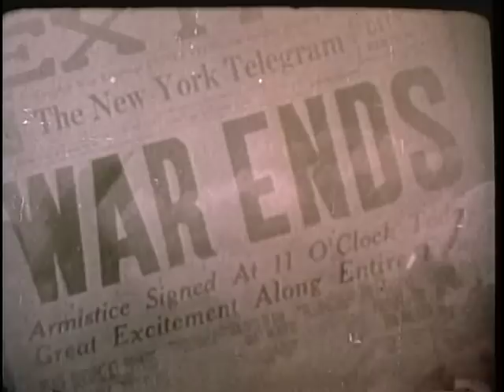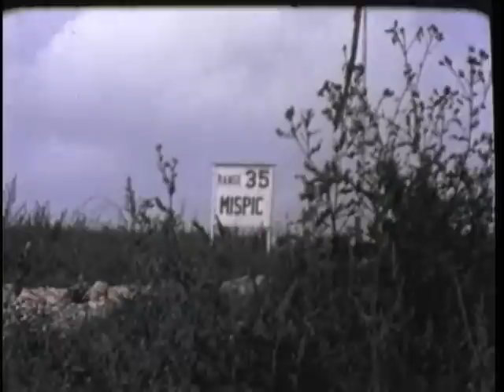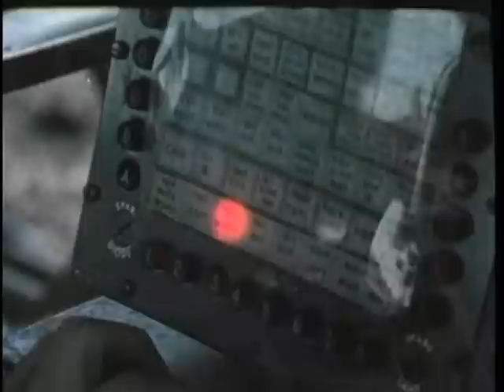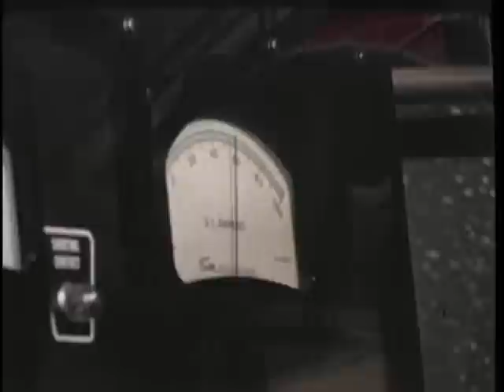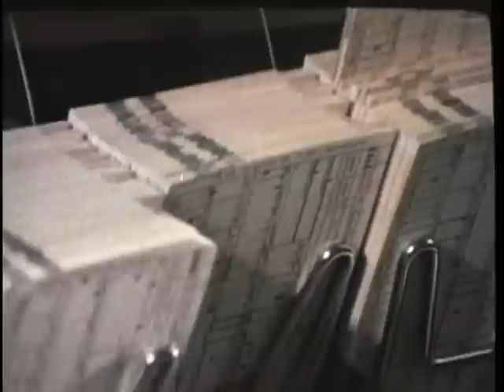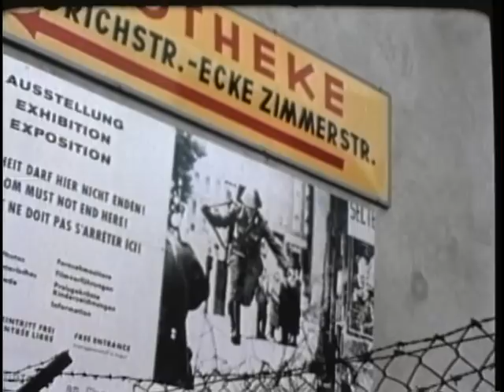THE UNITED STATES THIRD INFANTRY DIVISION IN VIETNAM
PIN 30278

THIRD INFANTRY DIVISION, 1971

GRAPHICALLY OUTLINES THE MISSION AND TRAINING OF THIS MECHANIZED INFANTRY DIVISION, THE "ROCK OF THEMARNE," IN BOTH WORLD WARS, KOREA, AND ITS PRESENTMISSION IN WESTERN EUROPE.

This movie is part of the collection: FedFlix

Producer: Department of Defense
Language: English

To  youtube I have full rights on this video to copy, modify, distribute and perform the work, even for commercial purposes, all without asking permission.  under the Creative Commons license: CC0 1.0 Universal licence
please find the original department of defense video and my rights to use this video as i please on the